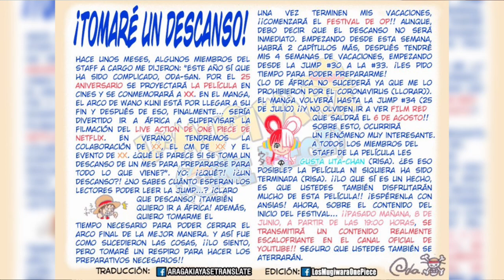*ONE PIECE SE PAUSA* ODA DETIENE EL MANGA PARA PREPARAR EL FINAL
Hola nakamas! Hoy os traigo una nueva noticia de One Piece que analizaremos! Espero que os guste! Like y sub ;)
- COMPRA ONLINE DE QUINTO CLOTHING: